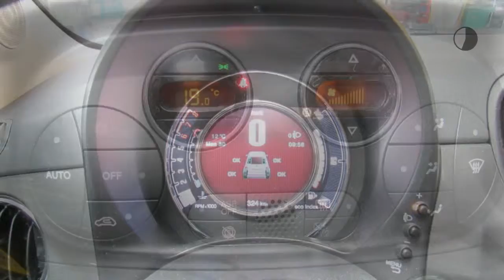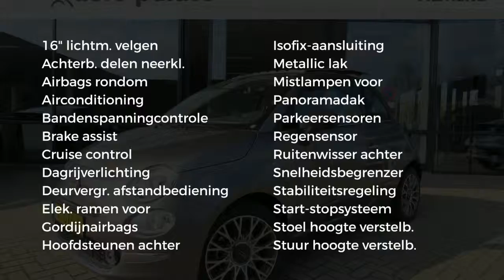Fiat 500 Turbo 80pk Lounge Open dak, Navi, 16", Cruise